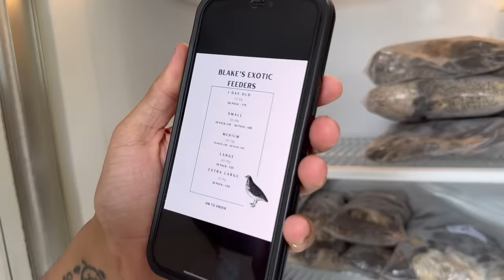Quail Farming Operation Update! INCREDIBLE!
Welcome to Blake’s Exotic Animal Ranch
if you’re new here, I would definitely subscribe and click your post notifications on, because you don’t want to miss the journey and the craziness that happens at the ranch or at any other animal facility we go together! Give the videos a thumbs up because the ranch fam is strong and I appreciate everyone who watches the channel!
Wishlist for the Ranch!